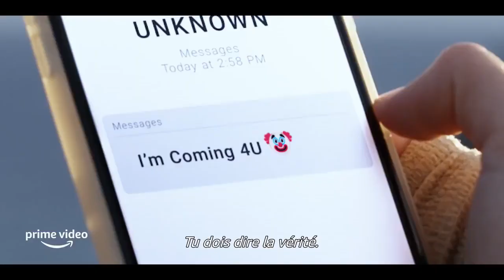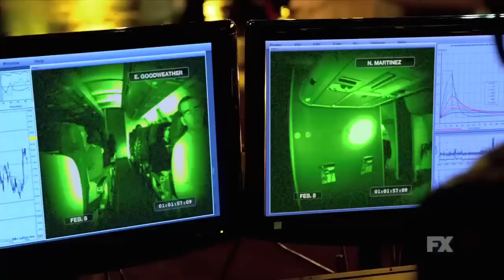Les 10 séries d'horreur à regarder pour Halloween !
Cette semaine, je vais vous partager une liste de 10 série horreur à regarder pour Halloween.

Vampires, monstres ou zombies sont au rendez-vous de ces séries qui vous donneront des frissons en attendant Halloween !

1 -  American Horror Story
2 - From
3 - Slasher
4 - Haunting of Hill House
5 - Hannibal
6 - Channel Zero
7 - All of us are dead
8 - The Terror
9 - Souviens toi l'été dernier
10 - The Strain

J'espère que vous apprécierez ces séries autant que moi !

N'hésitez pas à laisser un commentaire en me disant quelle est la série que vous avez aimé